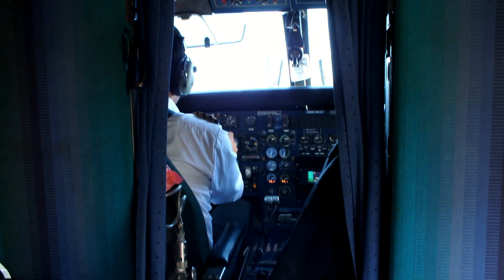Заброска в Луклу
music Heidra Prelude